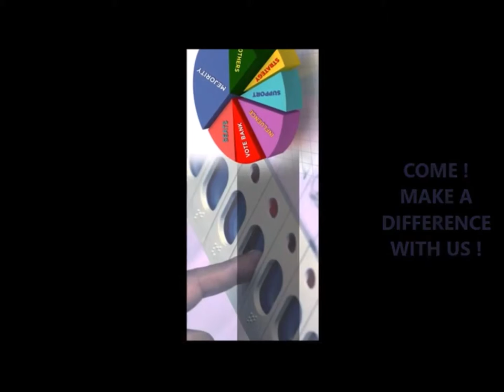तेज बहादुर यादव का मीडिया में कोर्ट मार्शल - एके मिश्रा के द्वारा - क्या रहा नतीजा ?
तेज बहादुर यादव का मीडिया में कोर्ट मार्शल - पोलिटिकल एनालिस्ट एके मिश्रा के द्वारा - क्या रहा नतीजा ?
सेना की वीरता और त्याग के ऊपर  प्रश्न चिन्ह लगाने वालो की बोलती बंद !
महाराणा प्रताप ने घास रोटी खायी पर कभी शियाकत नहीं की - सेना के जवानो ने प्राणो को त्याग दिया पर किसी ने कभी कोई शियाकत नहीं की  न सेना से न देश से न जनता से न नेताओ से - जो सिर्फ गाढ़ी  दाल का मोह न त्याग पाया हो उसके बारे में क्या कहेगे ? और पतली दाल के कारण जो सवाल उठा दे तो उसकी वीरता बहादुरी त्याग और आत्मबल  पर सवाल उठना लाजिमी है ?

अगर तेज बहादुर यादव गलती से रक्षा मंत्री बन जाते तो न जाने सेना की किन किन  कमियों की पोल खोल देते और दुश्मन उसका फायदा उठा सकता था ?
देखिये एके मिश्रा पोलिटिकल एनालिस्ट की देश की ऐतिहासिक  गर्व से भरी- त्याग और बलिदान की कसौटियों पर रख कर की गयी ये लाइव डिबेट -
अगर आपको भी गर्व महसूस हो अपनी सेना की  परंपरा पर - तो शेयर जरूर करे ताकि दुनिया को पता चले कि आप , हम और देश की १०० करोड़ जनता  अपनी सेना के साथ खड़े है भले ही ये नेता  खड़े हो या न खड़े हो  !